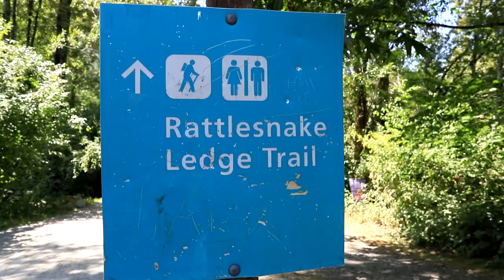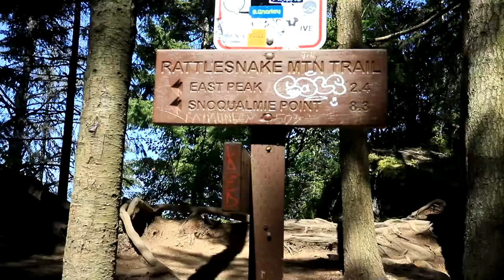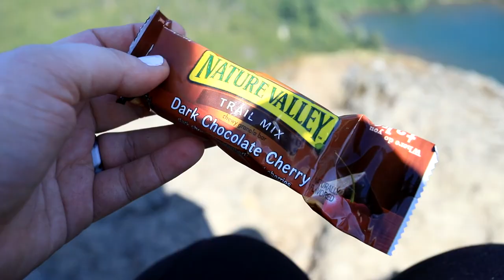Rattlesnake Ledge || Washington Hikes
Finally tackled one of Seattle's most popular hikes. About an hour east of the city, this short hike (about 3 miles round trip) is all uphill but the view is worth the climb!

📷 Like My Photos? 📷

Canon 6D Mark ii*
Canon 24-70 Lens*
Canon 70-300 Zoom Lens*
Vlogging Camera Canon G7X*
Travel Tripod*

AIRBNB
*I recieve an airbnb credit when you use my code above
LYFT
DIANA50345
*I recieve lyft credit when you use my code above